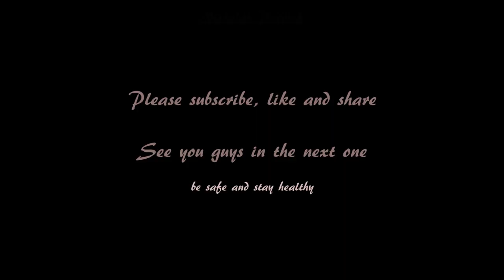Pachelbel Canon in D Piano Cover (Nicholas Patrick, 11 years old)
Vlog #34 Canon in D (Piano Cover by Nicholas Patrick)
Vlog of a 11 years old on learning and enjoying the piano and sharing other exciting stuff :)

Nicholas Patrick started to learn the piano less than 4 years ago and enjoying the piano ever since. A Piano Rockschool Grade 7 and ABRSM Grade 6, he also enjoys beatboxing.Nicholas is a Primary 5 student in one of Primary Schools in Central Jakarta.